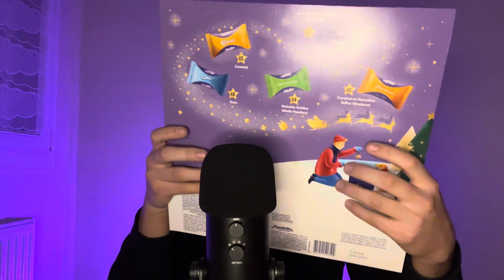ASMR - Décompte pour s’endormir paisiblement 💤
Hello !

Merci Ange pour le commentaire !

Pour participer aux vidéos calendrier de l’avent tu dois :

-      Ecrire en commentaire le thème de la vidéo que tu veux que je tourne

Je tire au sort avant chaque vidéo un commentaire d’une vidéo précédente et peut-être que je tirerai au sort 😊

Bonne chance et bonne nuit 💤